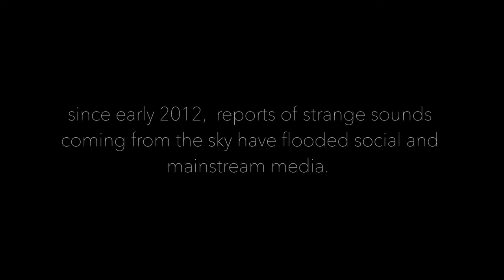SKYQUAKE trailer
Since 2012 reports of strange sounds coming from the sky have flooded social media, now Adam, a recluse, struggling with his own demons, believes whatever is causing them has followed him home. Available On VOD/Amazon/Itunes